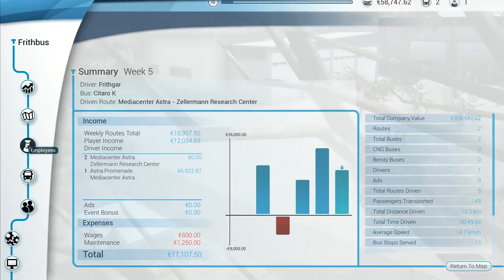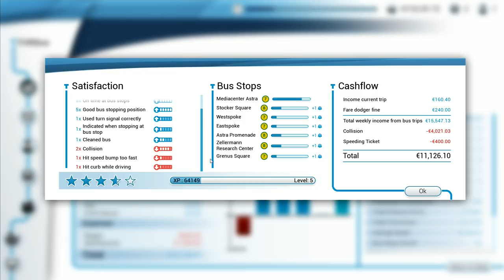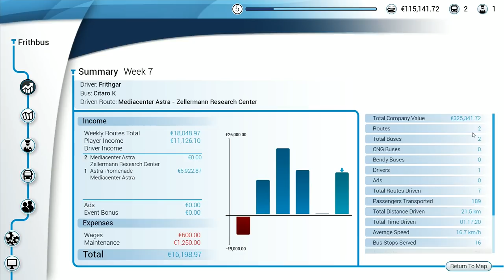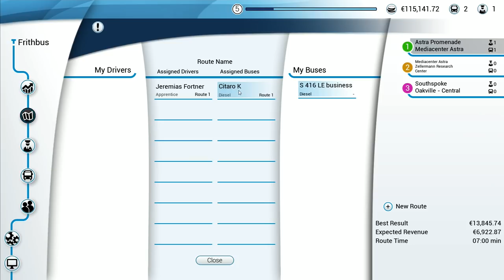Let's Play Bus Simulator 18 #4: Driving In The Rain!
A few more trips and we'll have enough money to upgrade our bus again.  At least we would if the other traffic would stop jumping out in front of us!  We're going to have to send the other bus drivers round for a 'chat' with a few citizens of this town it seems...

Your Bus. Your Route. Your Schedule.